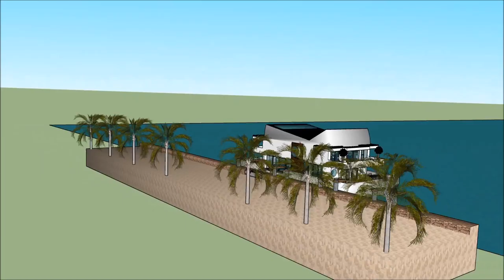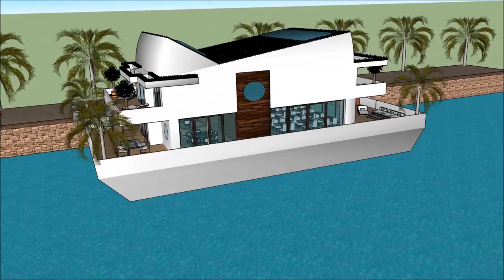Sims youtuber house Sims 6 Modern mansion floating on a waterplatform planner Grand Yacht Luxury Ya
The houseboatzania launching an innovative high-end luxury yacht houseboat home design potentially as a display of in Sims of the Sims youtuber house Sims 6 Modern mansion floating on a waterplatform planner Grand Yacht  Luxury Ya.

The collection of sims concepts - Houseboatzania of Sims youtuber house Sims 6 Modern mansion floating on a waterplatform planner Grand Yacht  Luxury Ya consists of high luxury and architectural art pieces in minimalism combined with living on the waterfront of the harbour of

The sims houseboat yacht design has the basis to sustain living with high standards and contemporary structural design at Sims youtuber house Sims 6 Modern mansion floating on a waterplatform planner Grand Yacht  Luxury Ya with numerous of prospects for excessive living and celebrating the desire of life worldwide: